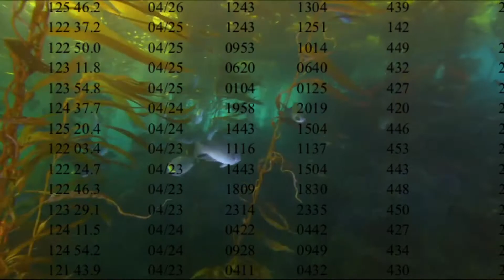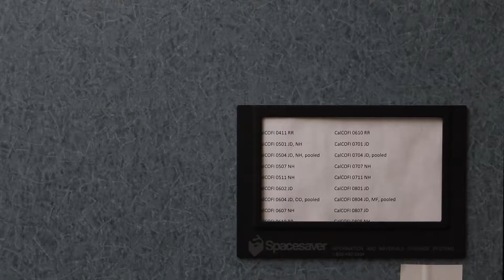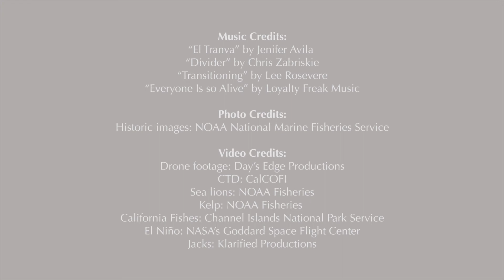CalCOFI - MBC Student Production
MBC-student produced video and interview with Dr. Brice Semmens, Associate Professor at Scripps Oceanography and Director of the California Cooperative Oceanic Fisheries Investigation.